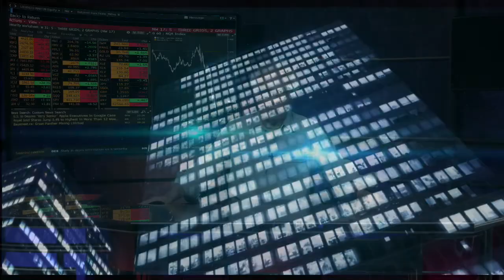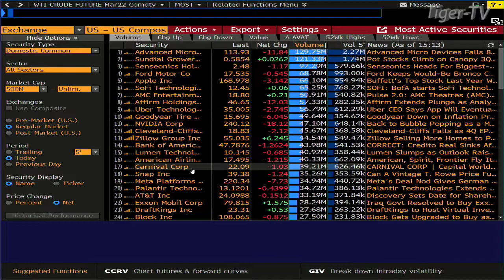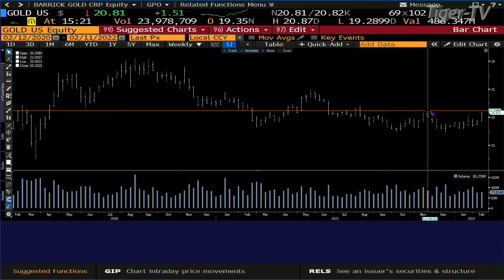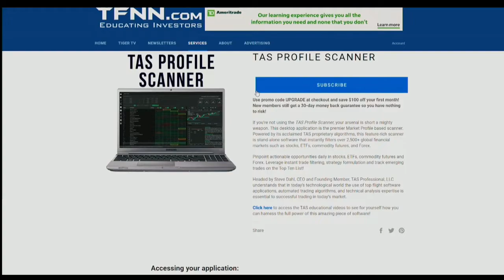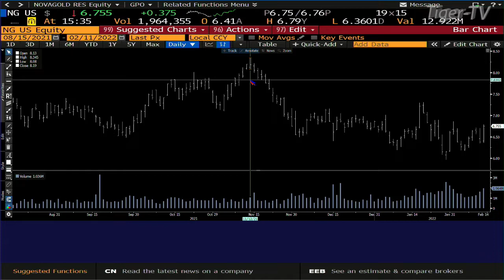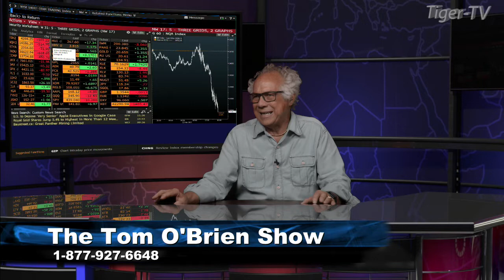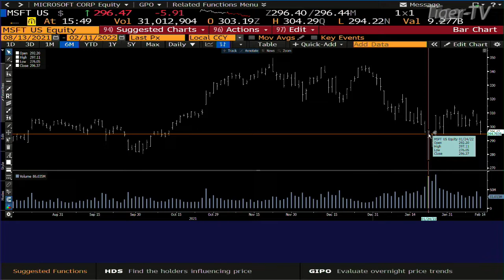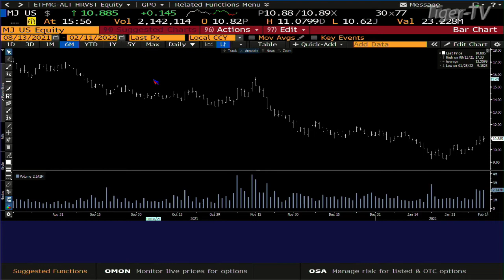February 11th , Tom O'Brien Show on TFNN - 2022